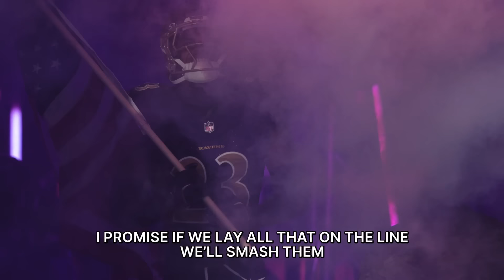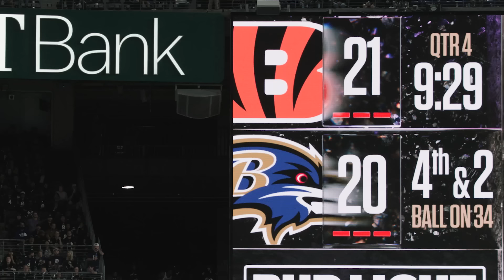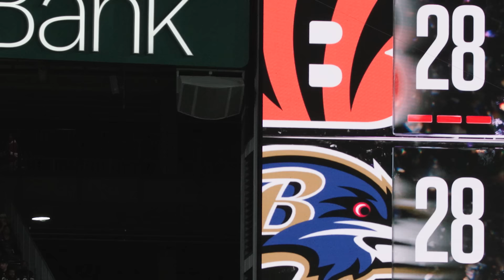Lamar Jackson, Marlon Humphrey Have Huge Purple Rising Game vs. Bengals | Ravens Wired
Go behind the scenes for the Ravens' 'Purple Rising' shootout win over the Cincinnati Bengals with CB Arthur Maulet mic'd.